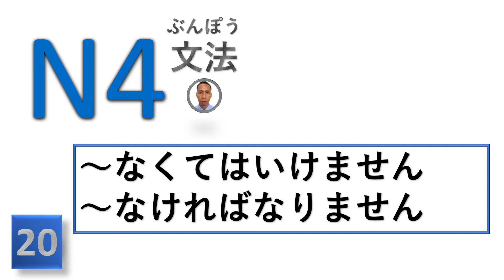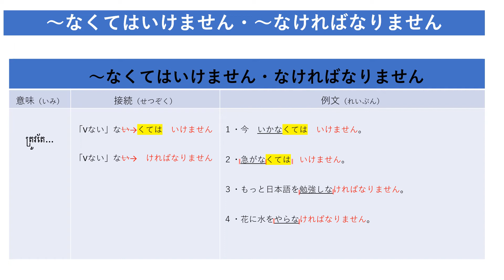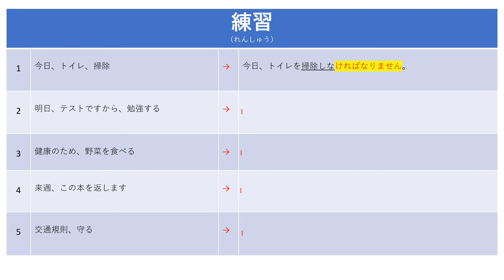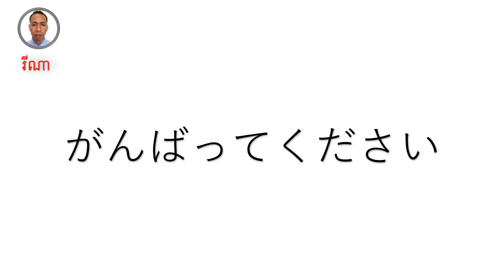20.～なくてはいけません・～なければなりません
សូមស្វាគមន៍មកកាន់ឆាណែលយូធូបរបស់សិនសេ「រីណា」
បើចង់ស្វែងរកឆាណែលយូធូបរបស់សិនសេ គ្រាន់តែចូលទៅកាន់យូធូបហើយវាយបញ្ចូលឈ្មោះឆាណែលរបស់សិនសេ 「រីណា」 នោះឆាណែលសិនសេ និង ចេញមកភ្លាម។

ក្រៅពីឆាណែលនេះ សិនសេ មានឆាណែលផ្សេងទៀតផងដែរសម្រាប់កុមារ អំពីរការបង្រៀនក្មេង ដោយយកបទពិសោធន៍ក្នុងការបង្រៀនកូនសិស្សផ្ទាល់។

សូមអរគុណសម្រាប់ការគាំទ្រ!